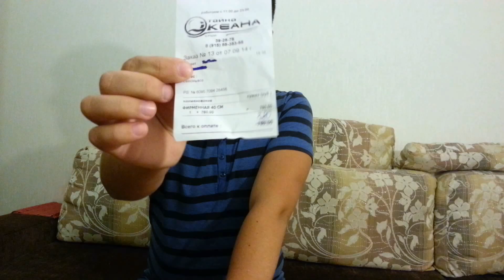Обзор на ЕДУ #18. Пицца. Служба доставки Тайна Океана.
За пиццу по вкусу 7 из 10.
За то, что выдают что это пицца стоит 760 рублей.  - это откровенно бред.
Пицца Фирменная 760\ -50% = 380 руб + 20 руб купон скинки = 400 рублей.
Скорее всего задрали цены именно под акцию.
Обычная вкусная пицца, но без изюминки.
Второй раз тут наверное не куплю...
Помощь, развитие канала:
Кошелек WebMoney - Рубли. WMR-кошелёк: R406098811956
Кошелек WebMoney - Доллары. WMZ-кошелёк: Z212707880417
Кошелек WebMoney - Евро. WME-кошелёк: E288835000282